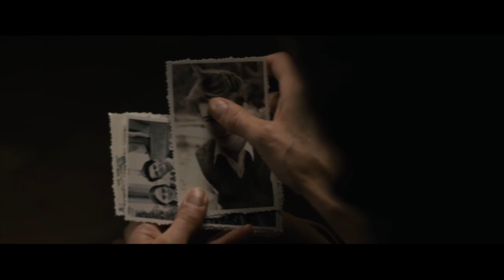kamienie na szaniec || rudy x zośka || miasto